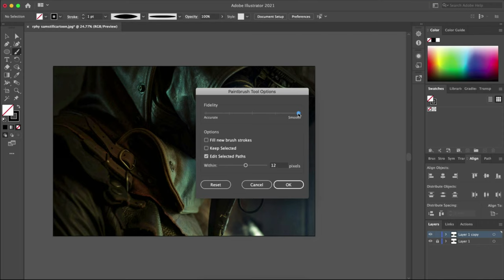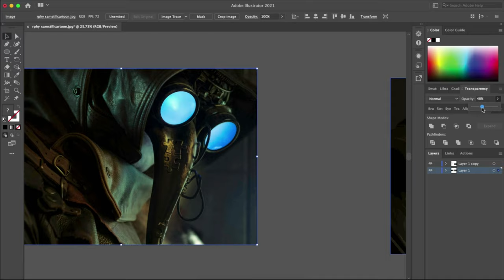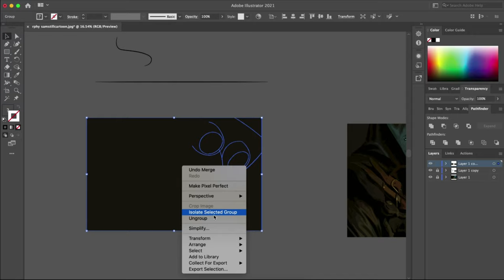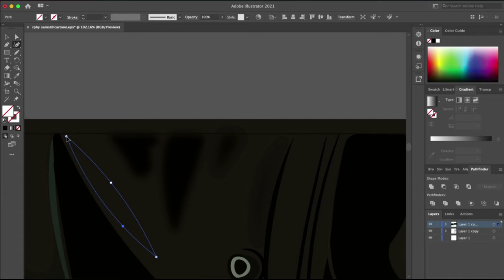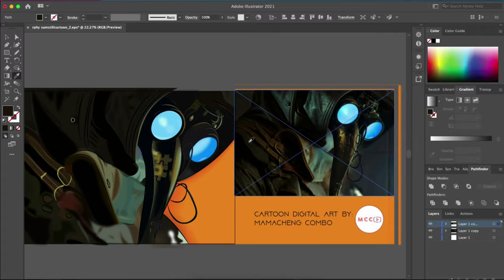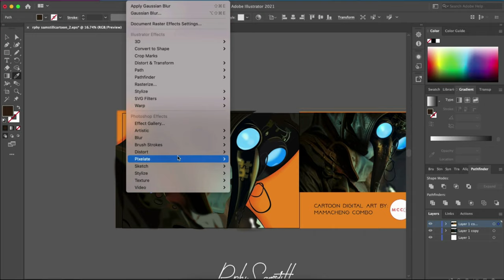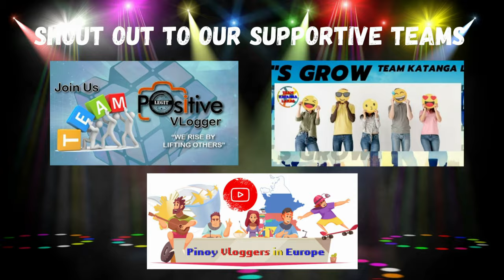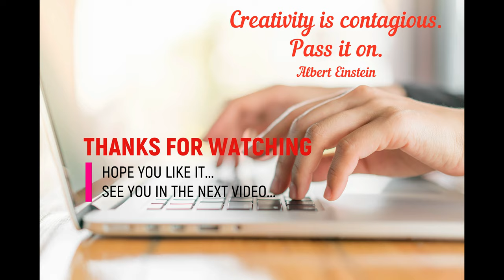Amateur Cartoon Digital Art using Illustrator 2021 with mouse | Speedart / Timelapse | Dr Plague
Hello beautiful people, I am here again to do a cartoon digital art. The photo provided by @rphysamstill from team positive and one of our top members was himself wearing a costume as Dr Plague that they shoot during a short film titled Kolab halloween 2017 The link to the short film is So after this video, pay a visit and for sure you will enjoy it. This was very challenging for me because of the depth details and I hope I do justice to the artistic photo. What I am going to demonstrate is a timelapse or speed art. This is not a tutorial.  I am using brush, pencil, gaussian blur, and blend tools in Adobe Illustrator 2021. Sit back and enjoy watching.

📌  This is a demo and educational purposes only. I do not own the photo in this video.

📌 Please note:
* Please no dropping off your own links
* Be respectful with your comments, no bully and no harassment

Remember, spread love not hate. No hate comments, please.